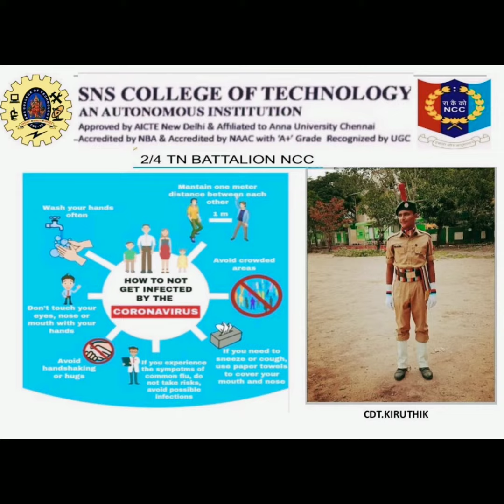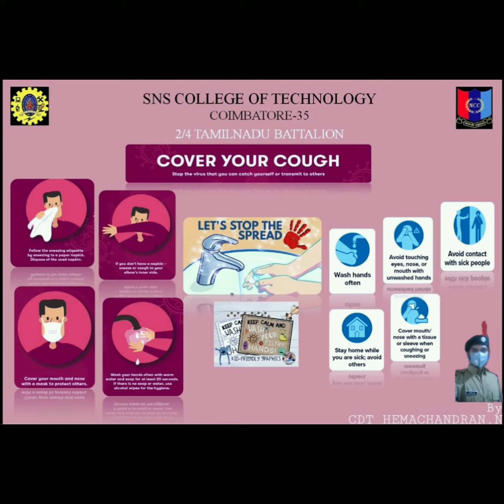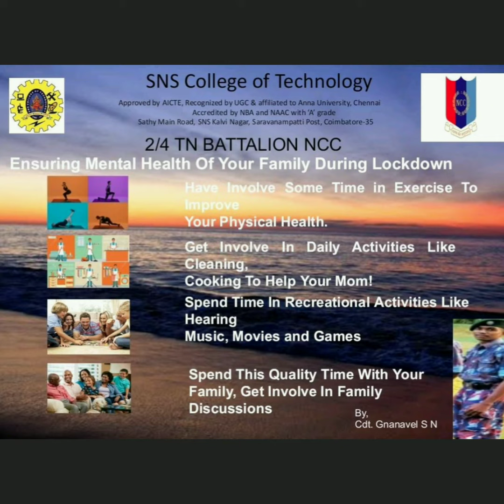SNSCT NCC's Covid-19 awareness video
Things to be followed during this Pandemic:-

1. Wash your hands frequently and carefully.
2. Avoid touching your face.
3. Stop shaking hands and hugging people — for now.
4. Don’t share personal items.
5. Cover your mouth and nose when you cough and sneeze.
6. Clean and disinfect surfaces.
7. Take social distancing seriously.
8. Do not gather in groups.
9. Avoid eating or drinking in public places.
10. Wash fresh groceries.
11. Wear a mask always.
12. Self-quarantine if sick.